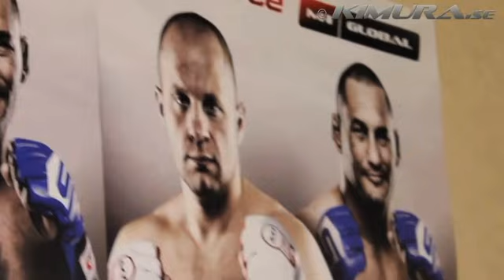Strikeforce: Henderson vs Fedor - Open Workout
Highlights from the Open Workout for the Strikeforce: Henderson vs Fedor event with a lot of footage with Fedor Emelianenko.

Dont forget to vote for Kimura.se for the best Swedish MMA